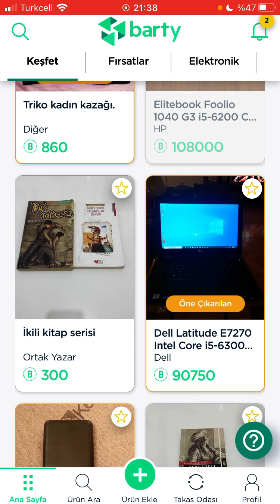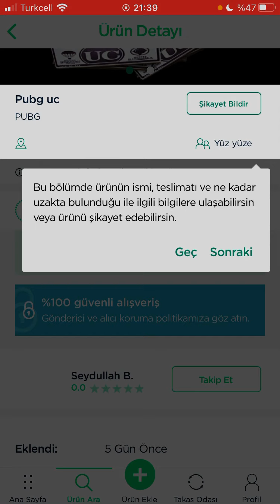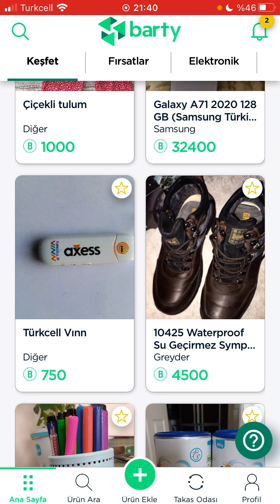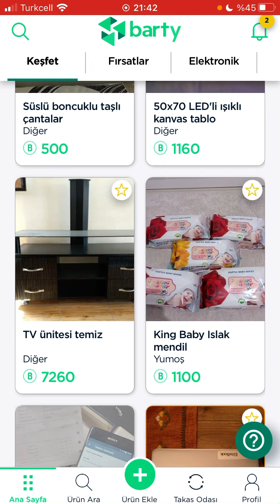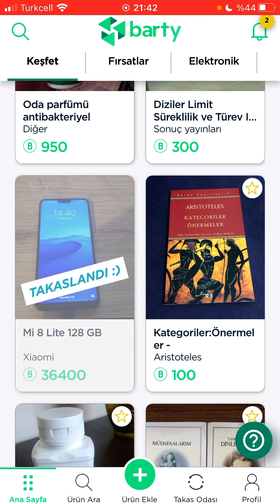BARTY İLE BEDAVA ÜRÜN ALMA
REDERANS KODUM:QORI9EU